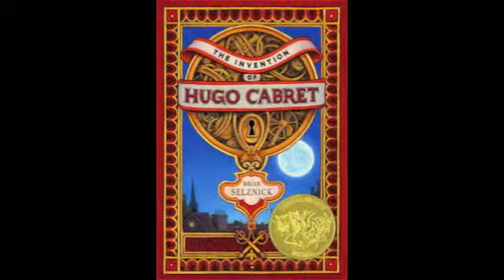Book Talk | Hugo